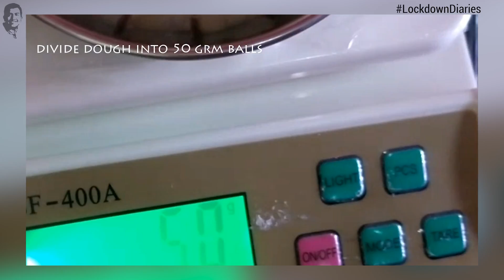Pav | LockdownDiaries | Chef Anupa | TeamAtHome | Sanjeev Kapoor Khazana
Why buy it when you can make it at home? Skip on the store-bought pavs and make em' with this super easy recipe. Shared by Chef Anupa from Sanjeev Kapoor team.